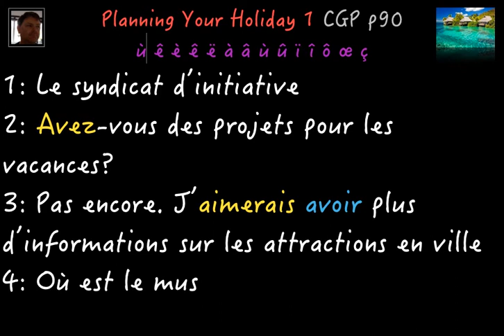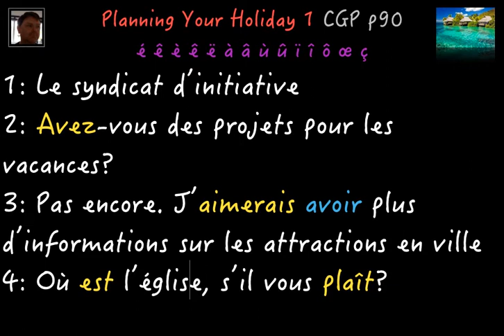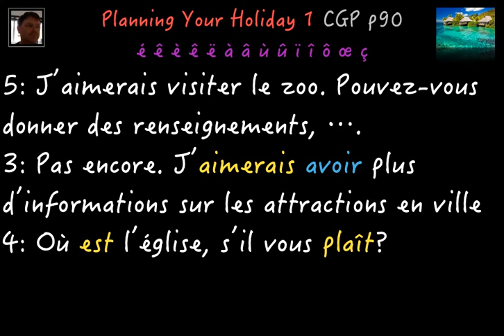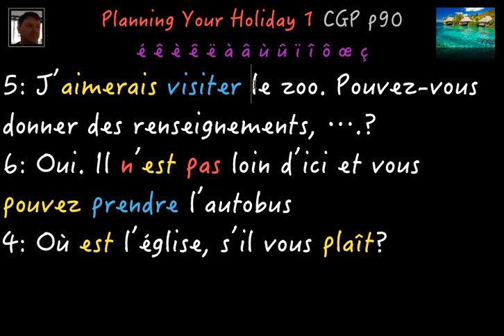French - Planning Your Holiday 1 p90 CGP